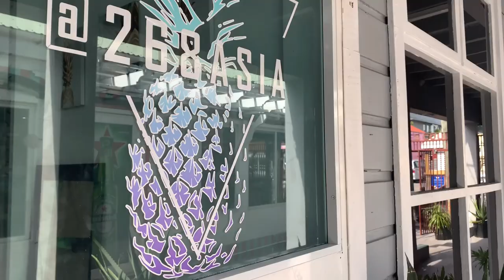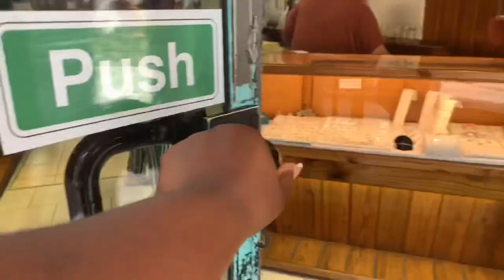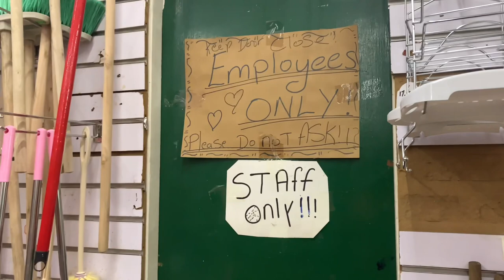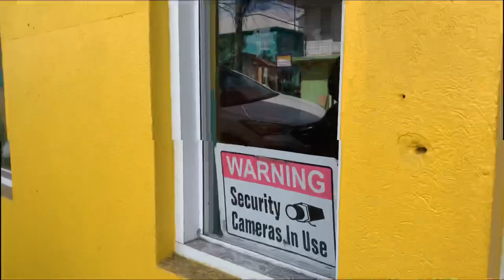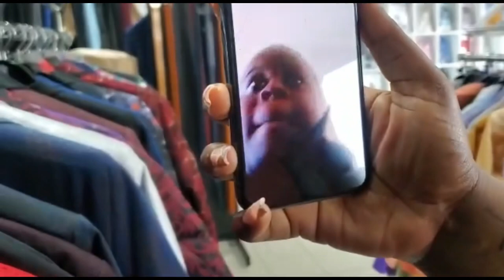Jewelry shopping in St. John’s | Making Sorrel Juice | Doing my nails & more